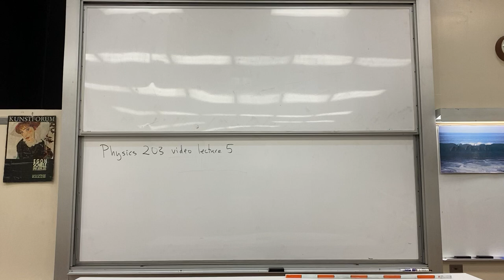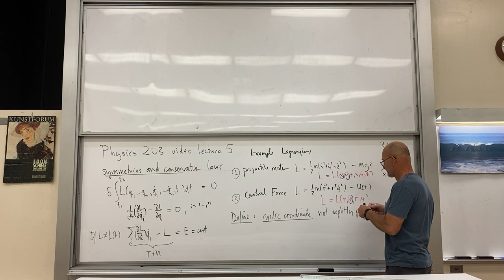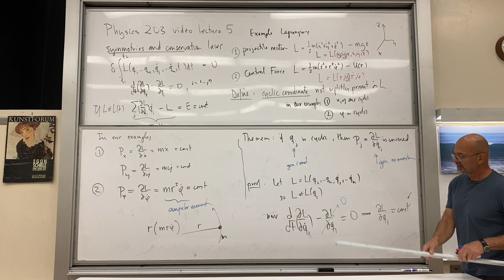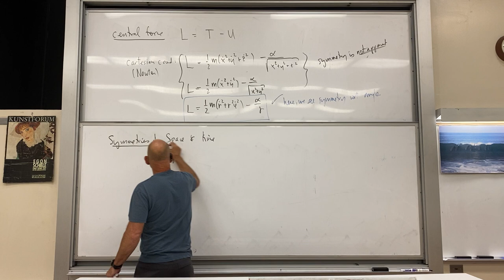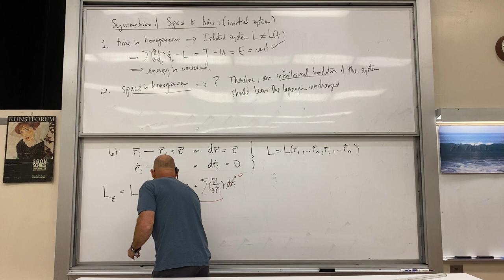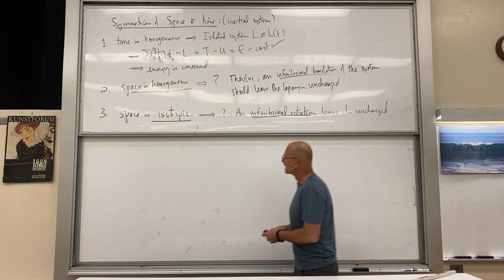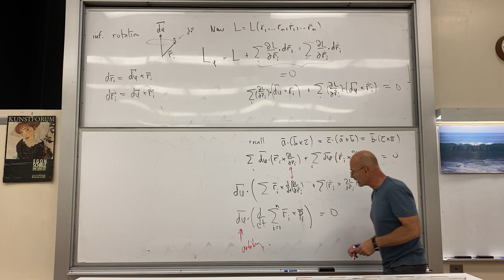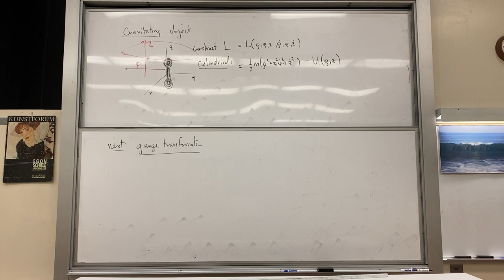physics 203 fall 2020 video lecture 5